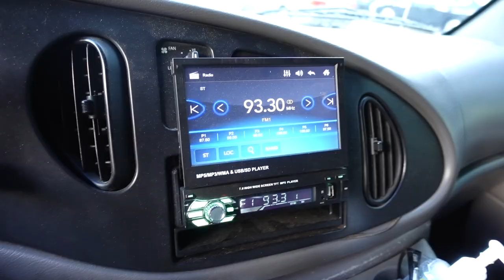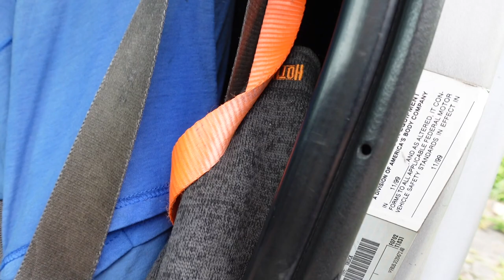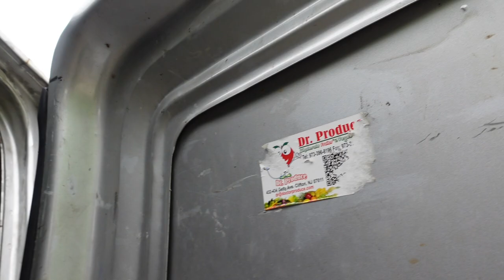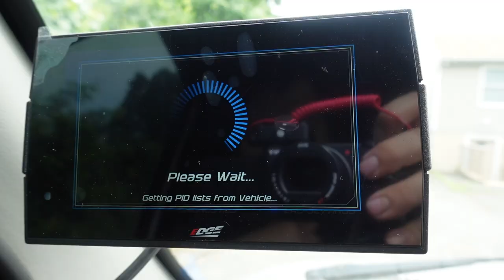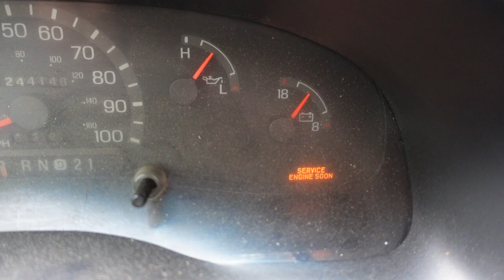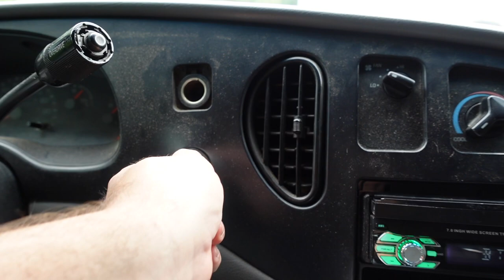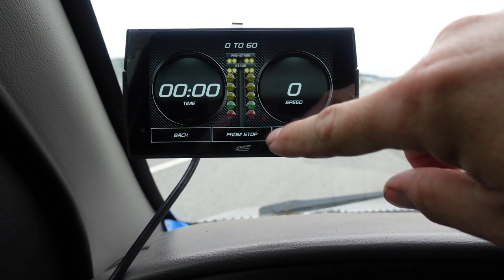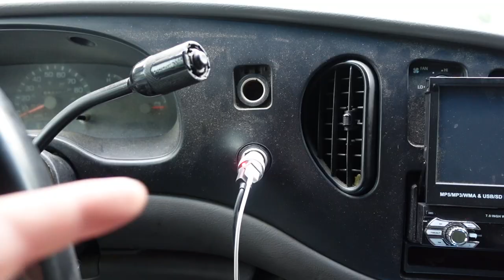My new Ford 7.3 Diesel Van 2000 e350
Edge Insight CTS3 on Amazon

On today's vid, we talk about my new used Ford Econoline E350 7.3 PowerStroke Diesel van.  It's a pretty awesome van, and I'm glad I finally found one.
I got this mainly so we could haul the other cars around. I also want to use it as a road trip vehicle, so we can save a couple bucks on hotels.  Just have to figure out where to shower and stuff.